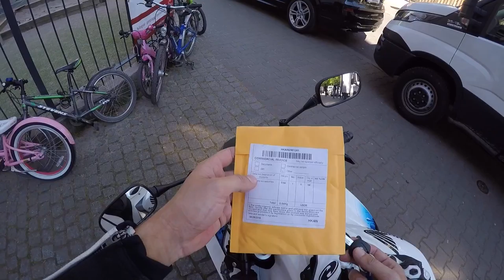Summertime & Fist bumbs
Endlich ist der Sommer da, und für einen kurzen Ritt war Zeit. Und so kam es zu jener Zeit, dass ein fahrender Ritter die Faust zum Gruß erhob. Zusätzlich gibts Dämliches und Lustiges aus diversen Situationen.
Ride safe!